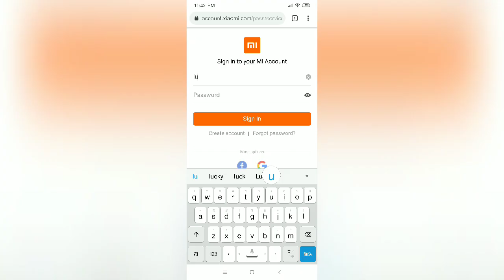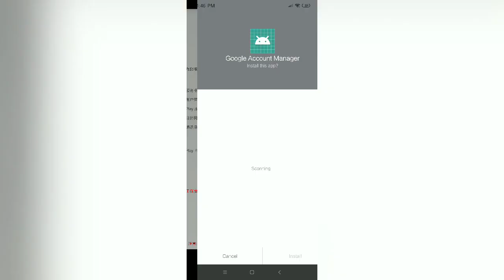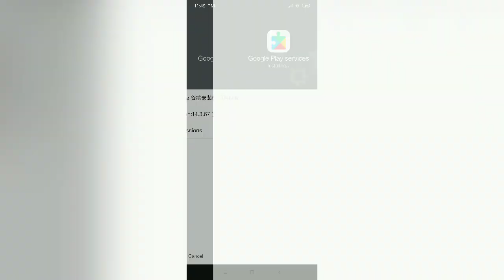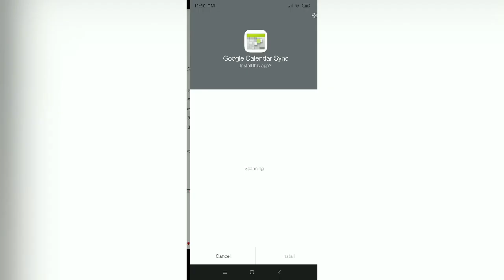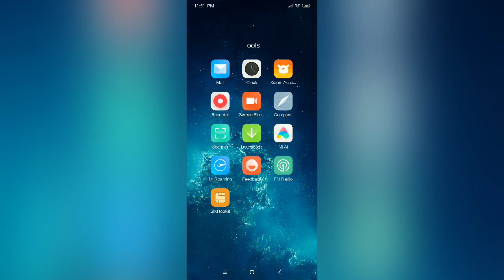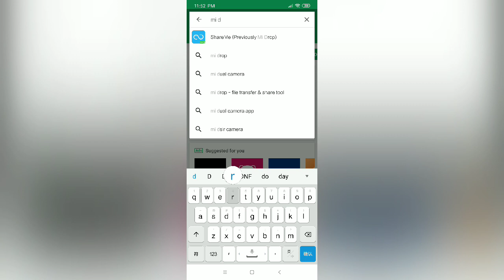Mi CC9: How to install Google Play Store in Chinese Version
যেকোন চাইনিজ শাওমিতে কিভাবে গুগল প্লেস্টোর সেটাপ দিবে সহজেই | How to install Google Play Store in any China MIUI [Mi CC9] |

Presented by LuckyFM
Social Connect

*** ANTI-PIRACY WARNING ***
This content is Copyrighted to LuckyFM.